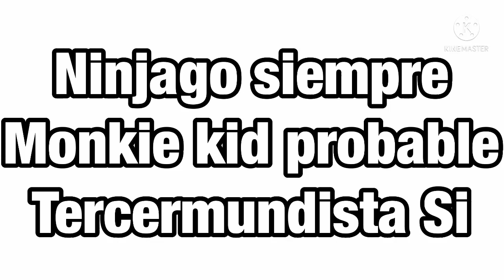Los mejores sets de Ninjago parte 2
En este video veremos la segunda parte de los mejores set de ninjago de cada temporada
Serán un buenos estos sets de Ninjago o serán la decadencia de este tema de Lego
Ninjago siempre prevalecen